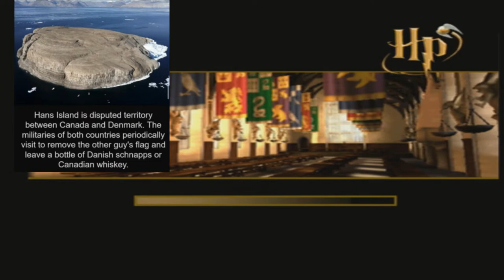Chapter Seven: Voting Rhino?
Things get political when Harry faces Draco for the first time this year.

- Nyx (cardcaptor)  & Watty (the gnome enthusiast)